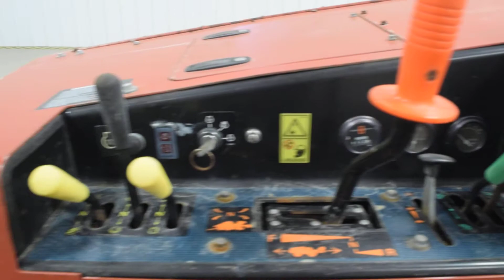stk# 3046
EquipmentCity Co. LLC
11652 State Highway 54
Clinton IL 61727

Cat water cooled diesel engine.
Hydrostatic drive, infinitely variable from zero to maximum, lever operated speed & direction control.
H400 Trencher with dirt discharge auger.
Boring Attachment
Articulated Frame steering enables the 410SX to maneuver around trees & other obstacles.
Vibratory plow with hydraulically driven shaker.
Oscillating rear axle allows four wheel drive to provide excellent traction.